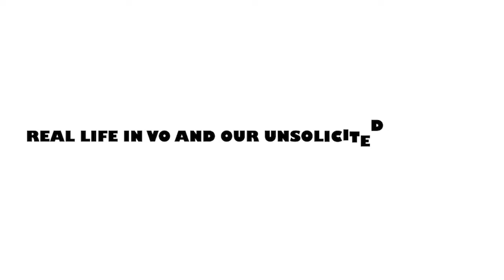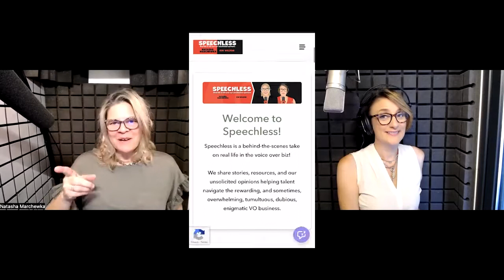L.A. Voice Over Casting Director, Elaine Craig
L.A. Voice Over Casting Director, Elaine Craig. Casting Phenom.
Get to know what Elaine looks for when casting her projects…

Welcome to our behind-the-scenes take on real life in the voiceover business where we share stories, resources, and our unsolicited opinions.

Editing: Hamza Latif
Graphic Design: Arooj
Animation: Wendy300
Written and Produced by Kim Wilson and Natasha Marchewka

Kim Wilson has a lifelong love for the Arts. She enjoys entertaining others, and in 2011 her love for storytelling thrust her into voice over.  Her voice is handpicked by major brands all over the globe. Kim studied in a conservatory-style acting school to complement her VO career.  She’s starred in indie films including a top 10 in HBO’s Project Greenlight and others that have traveled the world in festivals. She’s also appeared in an Emmy award-winning series, The Folklorist. Kim is passionate about helping other talent find success in the ever-changing voiceover industry.

Natasha Marchewka has performance in her blood. Daughter of an Opera Singer, veteran jazz vocalist of the NYC “restaurant scene”, voiceover was a natural field to “fall into”. A B.A.A. in Radio and TV Arts helped support her VO career. Since 2006, Natasha has grown her business exponentially, moving from Canada to California (with a four-year stint in the Cayman Islands). Co-Creator of V123Pros.com, Natasha strives to help talent with their at-home voiceover business, understanding the pitfalls and successes one faces growing a freelance business to fruition.

Natasha and Kim met in a weekly, online voiceover workout group and have mad chemistry!

They help talent navigate their businesses with competence, focus, and finesse.